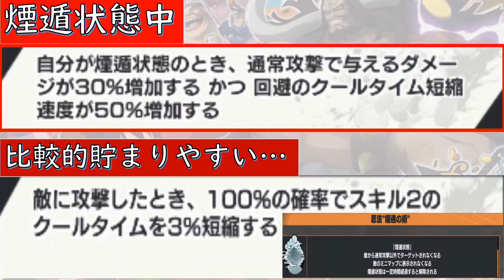【1分解説】新状態異常持ち！！最後の赤鞘雷ぞうは引くべきなのか…【バウンティラッシュ】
『フロゼロ』と申します。バウンティラッシュの動画を主に投稿しております。座右の銘は『一日一生！』